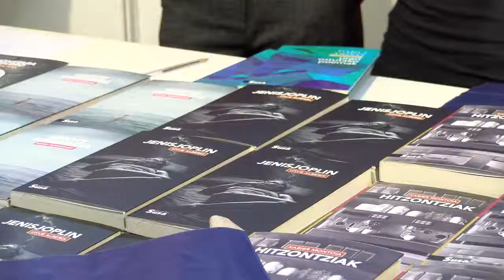Landakoenea 2.6. Nor da Jenisjoplin?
| Kaleratu berri duen 'Jenisjoplin' nobelaren inguruko azalpenak eman, eta liburuko pasarte bat irakurri du.